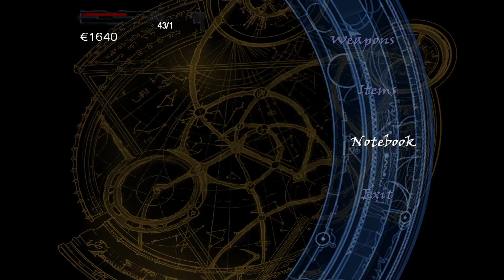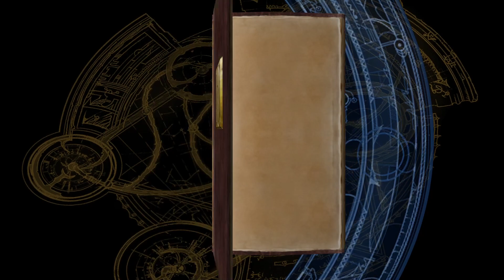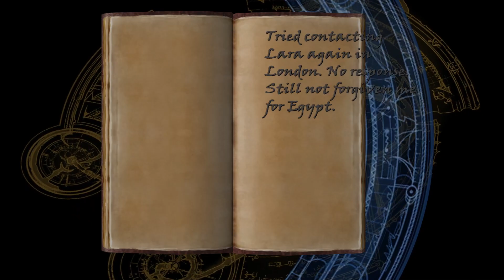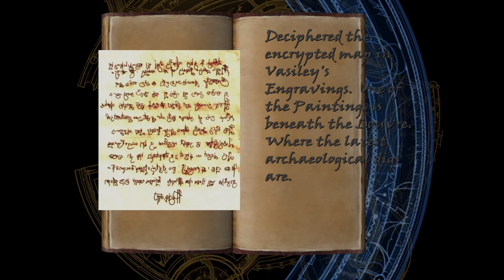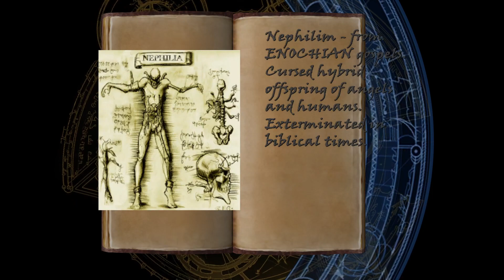Tomb Raider VI- Angel of Darkness #17- Rosette öffne dich!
Titel: Tomb Raider: The Angel of Darkness
Entwickler: Core Design
Publisher: Eidos Interactive
Erscheinungsjahr: 2003